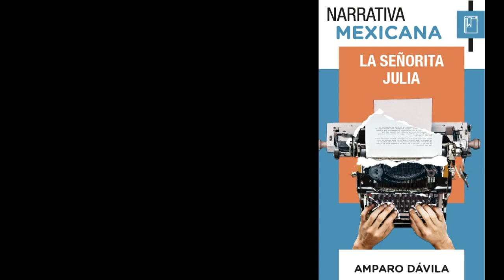La Señorita Julia de Amparo Davila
a señorita Julia” nos abre el camino hacia la autodestrucción de una mujer cuyo único error ha sido no cumplir con las expectativas que la sociedad tiene de ella. Julia es intachable: trabaja, vive sola y tiene una relación sentimental que está a punto de transformarse en matrimonio